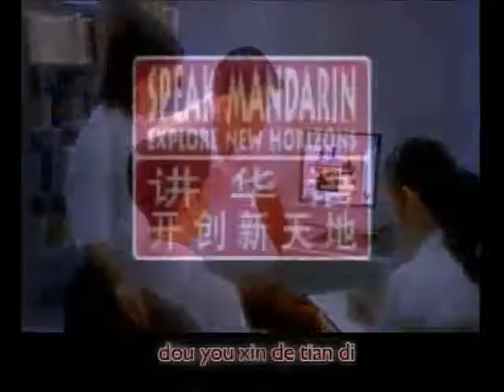讲华语运动 1996 1997 宣传短片 - 讲华语开创新天地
Speak Mandarin Campaign 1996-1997 Short Clip
Speak Mandarin, Explore New Horizons

讲华语运动 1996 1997 宣传短片
讲华语开创新天地